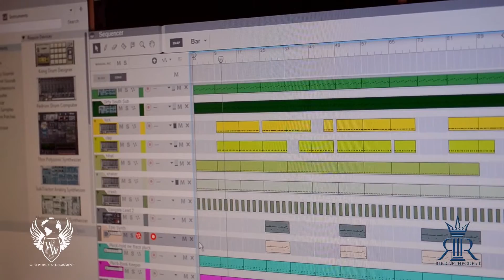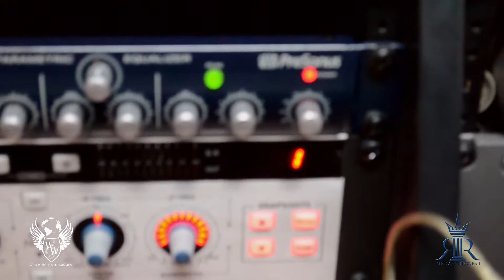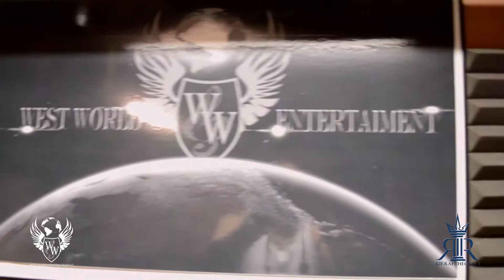studio promo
Promo video of West World Entertainment's recording studio